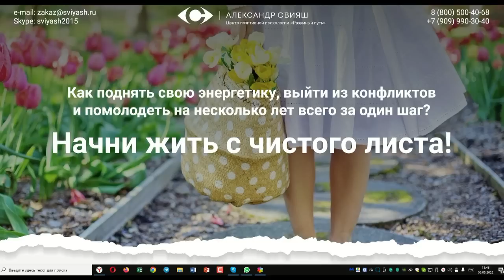Как Стать Богатым, Если Мышление Приучено к Бедности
Тренинг для очистки тела от любых негативных переживаний, включая переживания по поводу денег, смотрите
Выходите из борьбы с деньгами и  повышайте свои доходы.

Делитесь видео с друзьями,   оставляйте комментарии.

Заходите смотрите, оставляйте отзывы. Делитесь информацией с друзьями.

Приветствую Вас на моем официальном канале. Меня зовут  Александр Свияш. Я психолог, писатель, основатель Центра позитивной психологии "Разумный путь" и Интернет-проекта "Пространство саморазвития". У меня вышло 16 книг, общим тиражом более 10 млн. экз.
В данном видео о таком явлении в психологии человека как ловушки в мышлении, в которых человек может погрязнуть очень быстро. Тогда ни о каком саморазвитии и личностном росте речи быть не может. А как, если вместо того, чтоб создавать нечто интересное для общества, запустить свое дело - бизнес с нуля, зарабатывать хорошие деньги и далее масштабироваться, люди улетают в пессимизм, отсутствие самодисциплины и как следствие бедность, отсутствие мотивации, маленький заработок и множество ненужных привычек. Это видео не является уроком финансовой грамотности, это видео поможет Вам разорвать замкнутый круг бедности, которая засела в сознании...